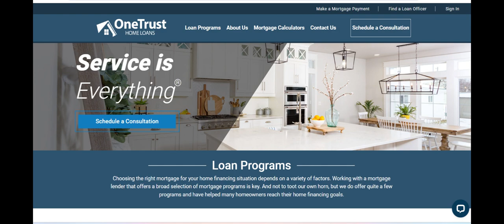OneTrust Home Loans Review: A Customer-Centric Mortgage Lender with Flexible Options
OneTrust Home Loans offers a range of mortgage solutions designed to meet the needs of homebuyers and those looking to refinance. One of its standout features is the company’s commitment to customer service. Loan officers work closely with clients to help them understand their mortgage options and select the best loan product based on their financial situation. OneTrust provides a variety of loan products, including conventional, FHA, VA, and USDA loans, catering to first-time homebuyers, military veterans, and those looking for more affordable financing. The company’s online platform makes the application process efficient, allowing borrowers to track the progress of their loan and manage documents in a secure, streamlined manner.

However, there are some drawbacks to consider with OneTrust Home Loans. Some customers have reported delays during the approval process, which can be frustrating, particularly for those who need to close quickly. Additionally, while the company offers competitive interest rates, the fees associated with certain loans, such as closing costs and origination fees, can sometimes be higher than expected. Borrowers should be mindful of these additional costs, as they may impact the overall savings of their mortgage. Furthermore, some users have mentioned that the online tools and resources, while helpful, could be more user-friendly and offer greater clarity in navigating the application process.

On the positive side, OneTrust Home Loans has earned a strong reputation for its knowledgeable and supportive loan officers, who are praised for their professionalism and willingness to explain the mortgage process in detail. The company’s transparency regarding loan terms and fees is also a major plus, as it helps borrowers avoid surprises during the loan process. OneTrust also provides helpful educational resources, making it easier for first-time homebuyers to understand the ins and outs of mortgages, which is an important benefit for those new to the process.

In conclusion, OneTrust Home Loans offers a solid choice for those looking for personalized service and a range of mortgage options. While the potential for delays and higher fees may be a concern, the company’s strong customer support, competitive loan products, and transparent approach make it a worthwhile option for many homebuyers and refinancers. Whether you're purchasing your first home or refinancing, OneTrust Home Loans provides the tools and expertise to help guide you through the mortgage process with confidence.